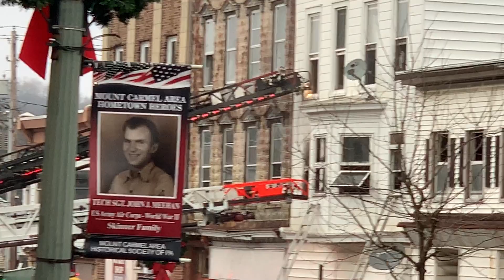MCFD - 221 S. Oak St. Mt. Carmel With Rescues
MCFD - Onscene - 12/3/18 - READ Further For More Details .. View In "HD"

Onscene with the Mt. Carmel Fire Department

Responded to a fire in an Occupied Multiple Dwelling.

Units arrived to heavy smoke, and fire on the second floor.

Firefighters rescued one person from the 2nd. floor, and one from the first floor.

It was difficult to get a better angle on this fire as the had it blocked off all around ...

IMOHB